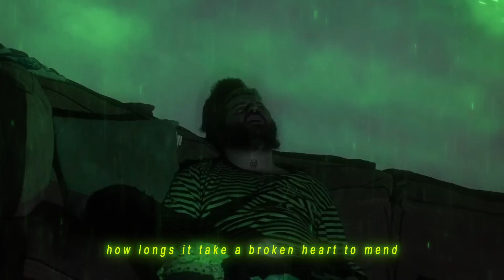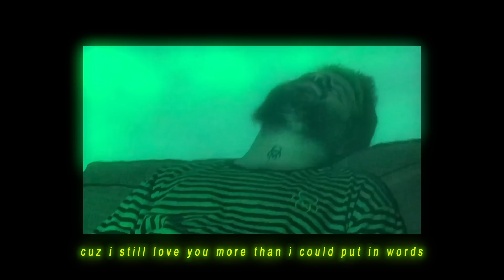lil aaron - DARK MATTER [OFFICIAL MUSIC VIDEO]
Directed by Sleep Tite
Filmed & edited by Sleep Tite
Additional filming by Jonah & YB